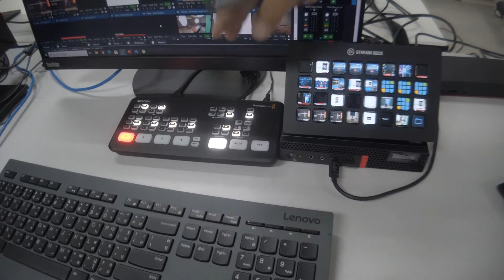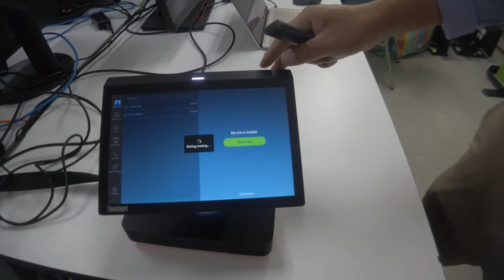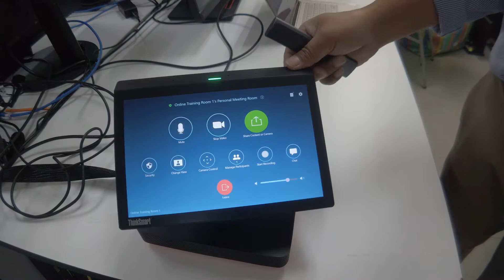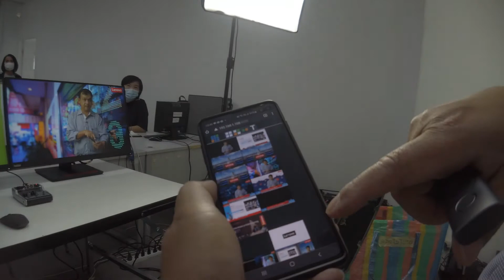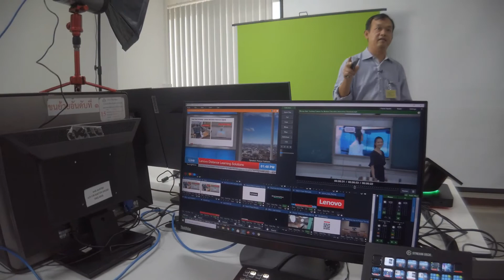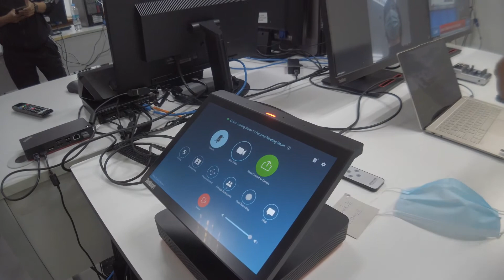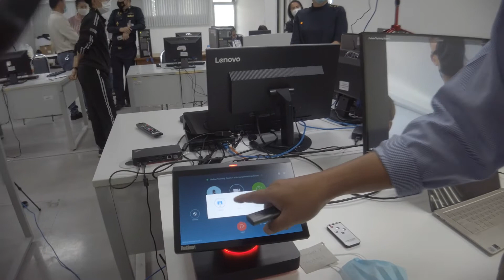Quick Demo Virtual Studio